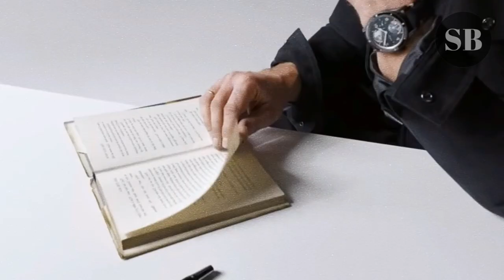CILLIAN MURPHY - Before He Became Famous!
Before Killian Murphy became a soughtafter person in the world of cinema and art, he had to leave his own rock band due to the ban of his parents. Before his look became a symbol of mystery and brutality, he was an ordinary poor guy with low self-esteem. Before Killian Murphy became famous, he failed the casting for the famous DC Comics character Batman. He is currently the New James Bond, the face of global brands, a violent criminal from the film “Peaky Blinders”, one of the greatest Irish actors according to The Irish Times. Let's go back in time, where the story of Killian Murphy began and find out who he was before he became famous.